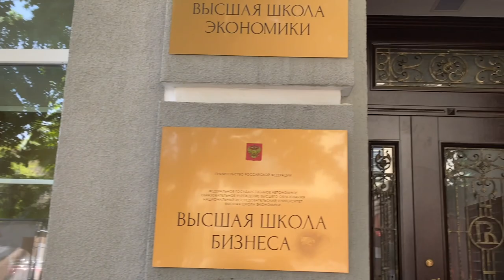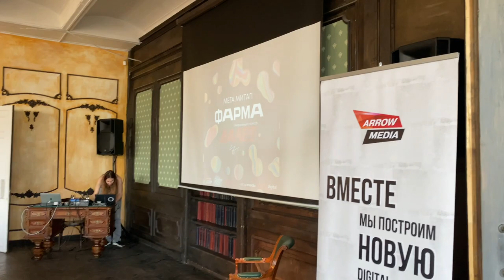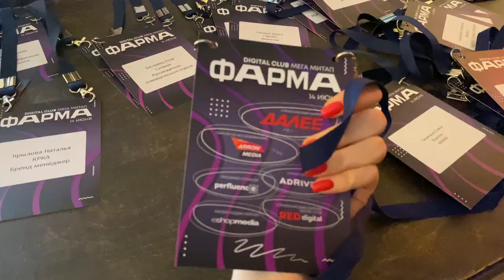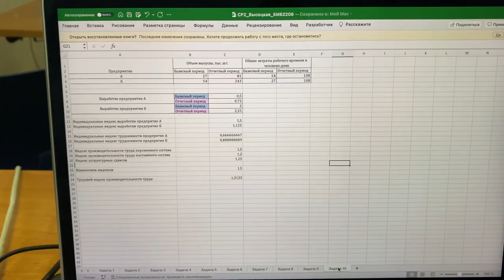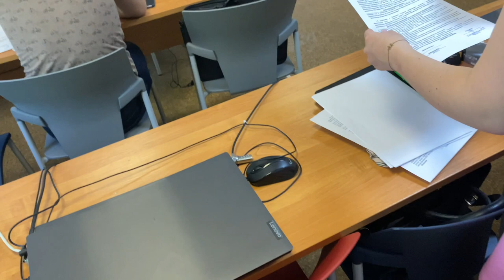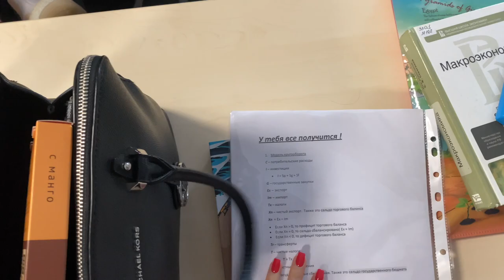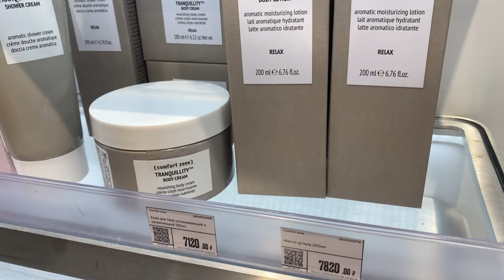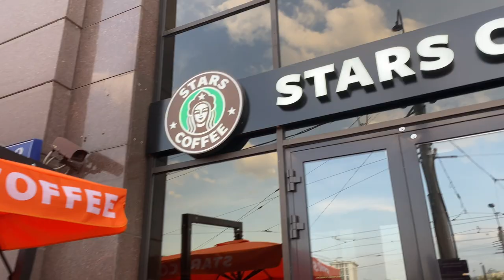VLOG | СЕССИЯ В ВШЭ | РАБОТА В 19 | КИНОВЕЧЕР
Жду ваши впечатления в комментариях

Я в Instagram: @da.vysotskaya